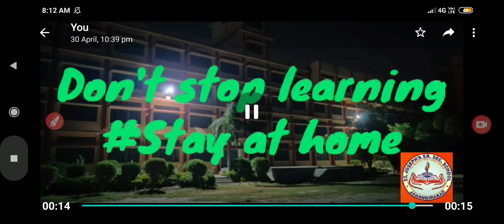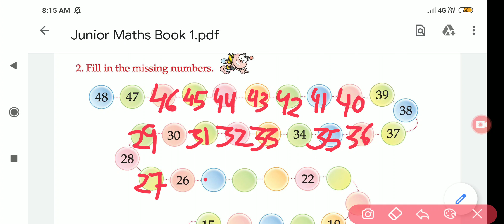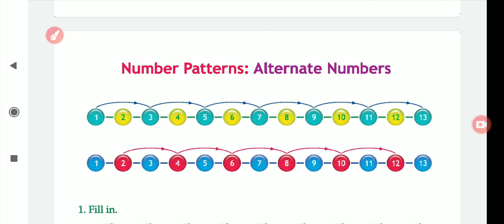Class I Section A Subject Maths page 6,7